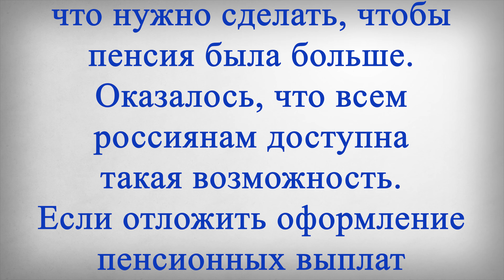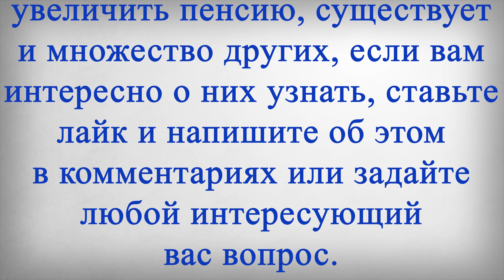Способ Повышения Пенсий!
В этом выпуске:
Пенсионерам объяснили, что нужно сделать, чтобы пенсия была больше. Оказалось, что всем россиянам доступна такая возможность. Если отложить оформление пенсионных выплат и продолжить трудиться, то стаж и размер выплат увеличатся.
На данный момент в России пенсионный возраст в 2022 году составляет шестьдесят один с половиной года для мужчин и пятьдесят шесть с половиной лет для женщин.
Если отложить оформление пенсии на 12 месяцев со дня возникновения права, поправочный коэффициент составит 1,056 для фиксированной выплаты и 1,07 для страховой выплаты.
Если срок отложенного периода составит 10 лет, то коэффициент составит 2,11 и 2,32 соответственно.
Но это не единственный способ увеличить пенсию, существует и множество других, если вам интересно о них узнать, ставьте лайк и напишите об этом в комментариях или задайте любой интересующий вас вопрос.